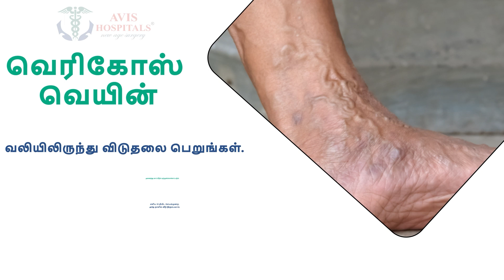சாலையில் நிகழ்ந்த கோர விபத்து தூக்கி வீசப்பட்ட பைக்குகள்.. பரிதாபமாக போன இரண்டு உயிர்.!